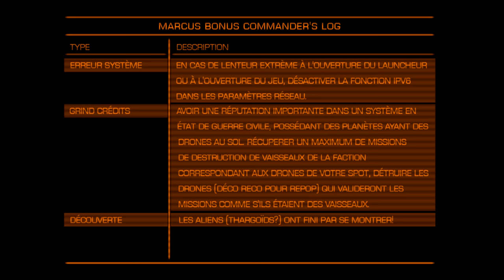[Let's Play] Elite: Dangerous Horizon 2.2 - Ep. 130 : Retour chez les ingénieurs! [FR]